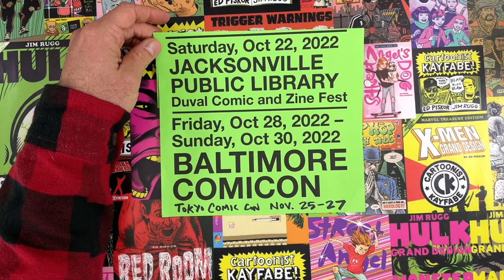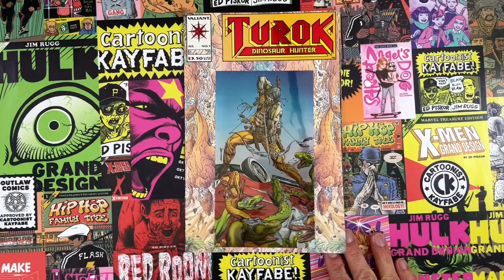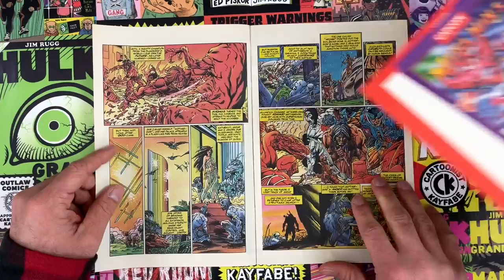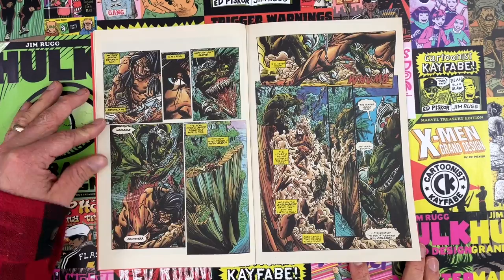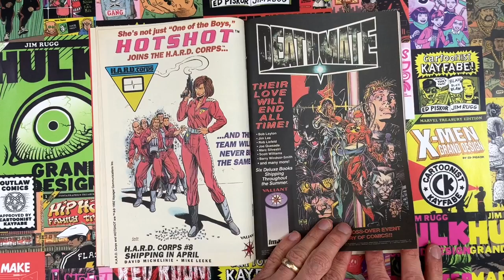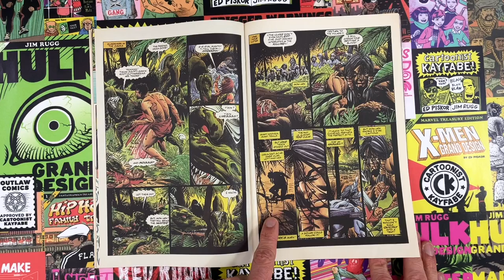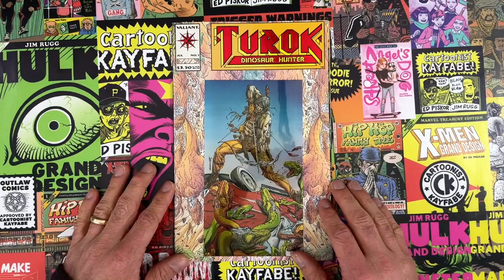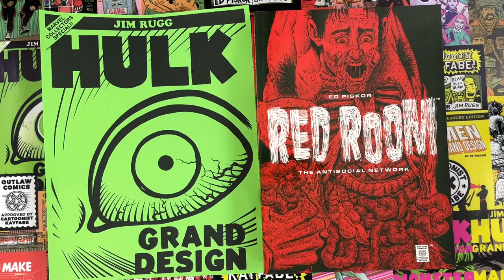Turok Dinosaur Hunter 1, VALIANT Comics' Best-Selling Comic Book!